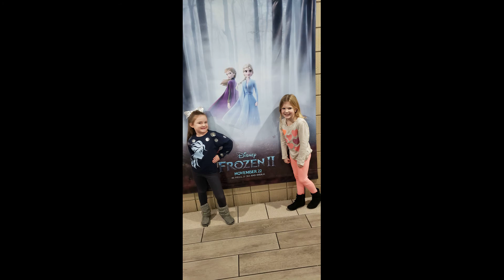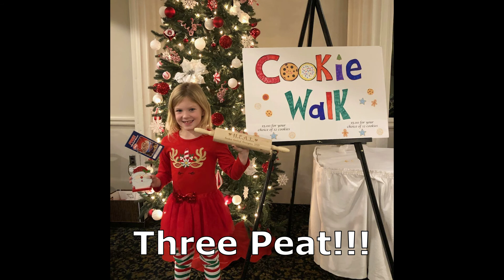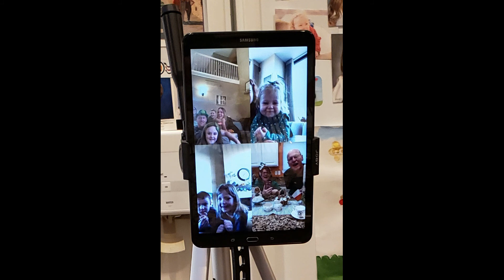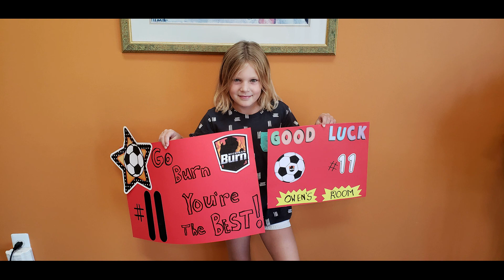Teagan's 7th Birthday